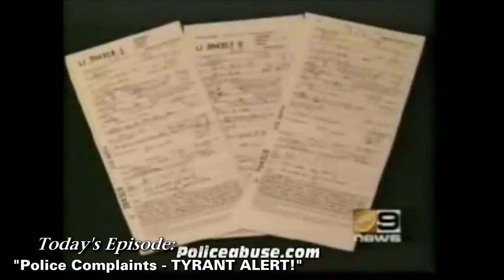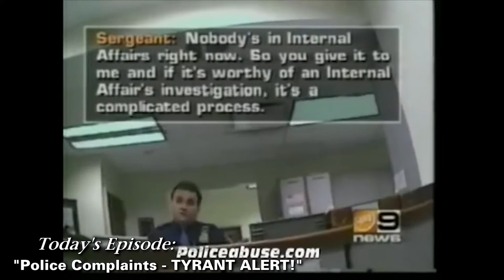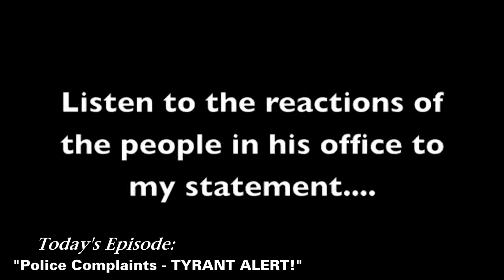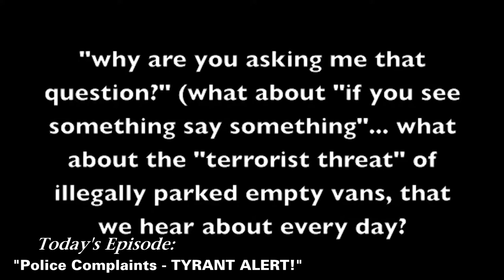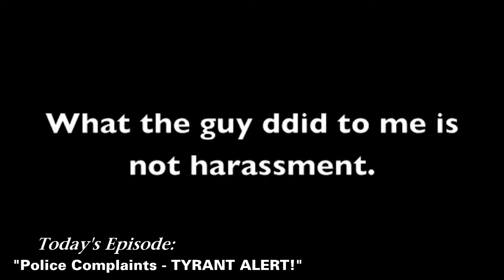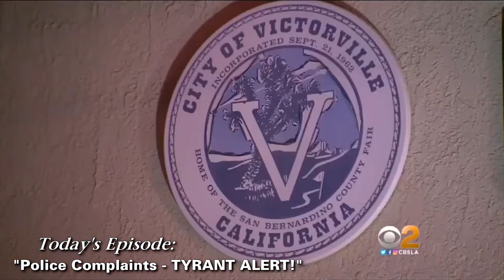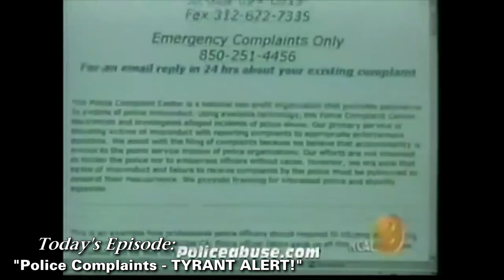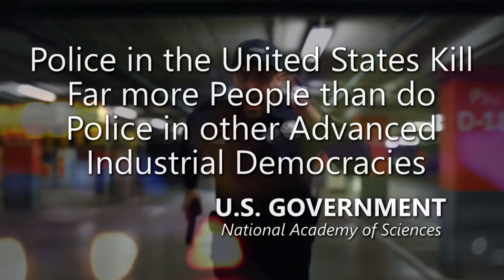Tangible Law Enforcement Corruption - Filing Police Complaints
(COPY-SHARE-MIRROR-DOWNLOAD-RE-PUBLISH)

As with all PROFITABLE Criminal Organizations you would not expect to breach their operation without resistance. If it MAKES MONEY don't Disrupt!
However, what their equation fails to consider is that when CRIMES are committed ON CAMERA, it is likely that their City will pay Thousand if not Millions in restitution for the Mammed, Tortured or Murdered Victims. These Criminal Rat Nests posing as Law Enforcement has been caught on Tape again and again, with no end in sight.

The latest statistics indicate that Police Officers across the Nation are Mercilessly Executing Citizens at a rate of 3 x Killings per week... items such as Wallets, Cameras, Phones, Driver's License, Registration Docs, among other items, are being used as Convenient Props and Excuse to Kill Innocent Citizens. Under the Law and acting reasonably according to a non-biased jury, they are decreasing the population of our country with "Tactically Authorized" Murders. Immunity from Social Crimes is Rampant with Police Officers as they resolve their own internal Demons; Personal Frustrations, Rookie Passion, Low Self-Esteem, Dominant Inferiority Complex, Overwhelming PTSD, victim of Bullying as Child, Social Misfits... or simply, a Sociopath with a License to Kill...

In the meantime, Corrupt City administrators who overwhelmingly profit from Fining and Imprisoning people, have the perfect Solution by hiring High School Dropouts and Social Misfits and giving them Weapons to Murder and Torture their communities into submission for the sole purpose of Money Accumulation. Cops are then Granted Impunity for Rape, Murder, Torture, and Defiantly Blocking Video Cameras!... YES - CAMERAS ARE A COP'S WORST NIGHTMARE... Why?... because Photo Evidence STOMPS on Corruption and COSTS the Cities, Hosting the SOCIOPATHS, Millions in Damages.

RECENT TYRANT COP LIST (USA Today News)
We found 85,000 cops who’ve been investigated for misconduct. Now you can read their records.

Amnesty International

We are making such material available for the purposes of criticism, comment, review and news reporting which constitute the fair use of any such copyrighted material as provided for in section 107 of the US Copyright Law. Not withstanding the provisions of sections 106 and 106A, the fair use of a copyrighted work for purposes such as criticism, comment, review and news reporting is not an infringement of copyright.